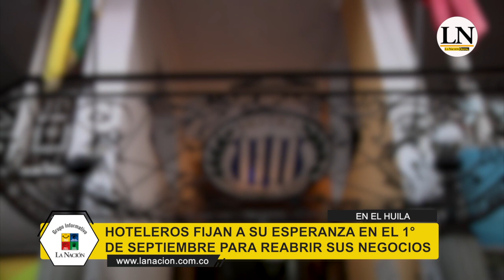Hoteles en venta en el Huila por la pandemia del coronavirus, 12mil millones las pérdidas